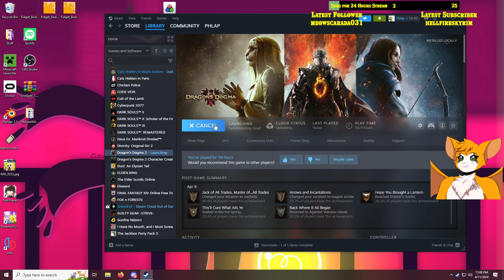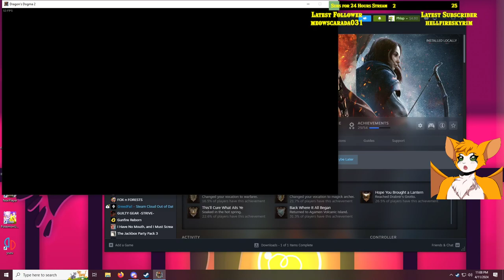Dragon's Dogma 2 First Playthrough pt.15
I played the first game a long while back, and I member enjoying it a lot, so I've been looking forward to this sequel! This time, it has furries!